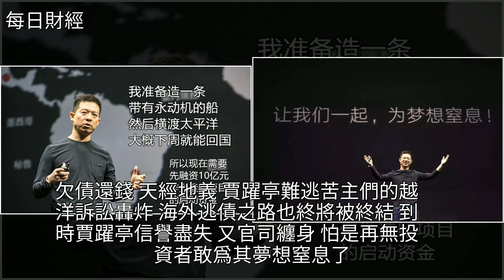賈躍亭阻止查賬嚇壞全球投資人，FF引新融資幾無可能，[每日財經]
賈躍亭阻止查賬嚇壞全球投資人 FF引新融資幾無可能 [每日財經]風投,賈躍亭,樂視,周鴻禕,法律賈躍亭阻止查賬嚇壞全球投資人 FF引新融資幾無可能 [每日財經]風投 賈躍亭 樂視 周鴻禕 法律